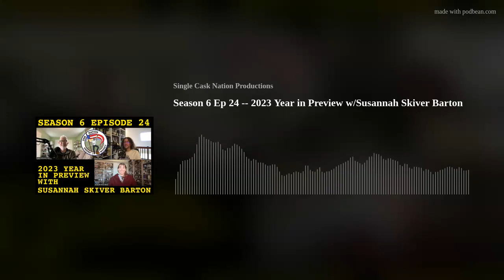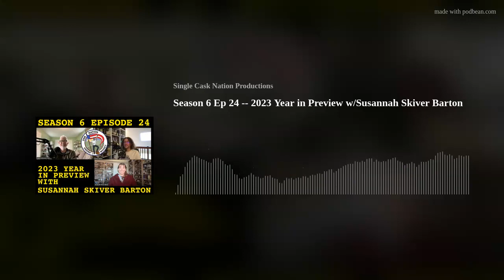Season 6 Ep 24 -- 2023 Year in Preview w/Susannah Skiver Barton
Few people have their finger on the whisky pulse like Susannah Skiver Barton. Joshua and Jason welcome Susannah back to One Nation Under Whisky to discuss the future of whisky. Well, at least what it may look like in 2023. We also laugh along the way.
Also shared are details of Single Cask Nation US Retail Release # 9, the migration of our Extra Extra podcast from audio-only to the Single Cask Nation YouTube channel (yeah, you read that right), and we taste our 4th and final sample from Blind Barrels.
...as usual, have a seat, have a pour, and listen in. Unless you're driving. If you're driving, be smart and stay sober but be sure to listen into the conversation!
Special thanks to:
- Weigh Down for allowing us to use their song "Wooden Monsters" as our theme song- Moana McAuliffe for designing our Podcast Logo- RØDE for making *really* great microphones- Focusrite for making awesome USB receivers- Olympus and Tascam for making fine mobile recording devices- Joshua Hatton for producing and editing